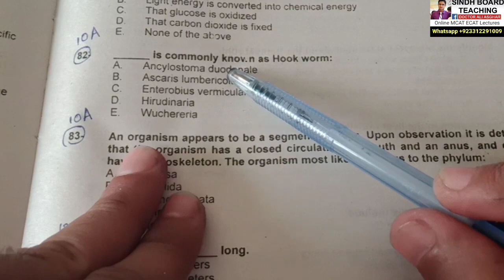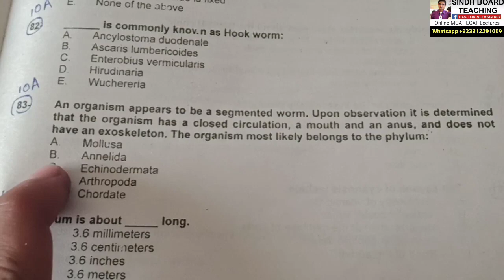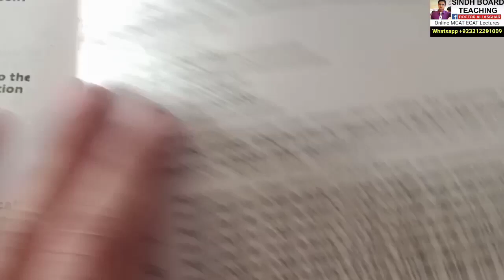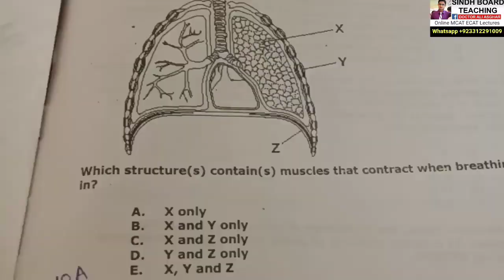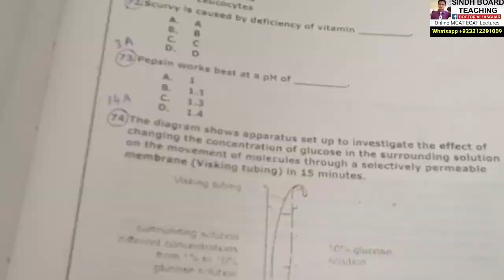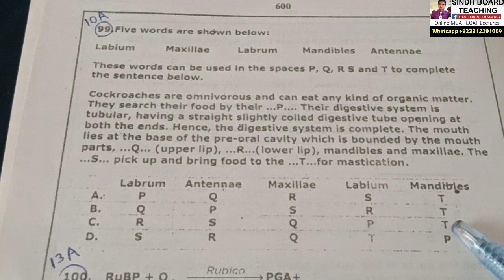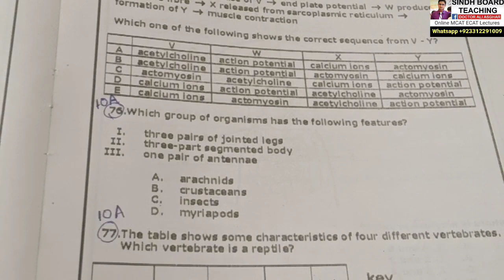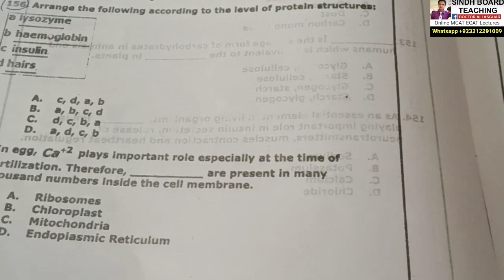NTS Past Papers Explanation "Kingdom Animalia"